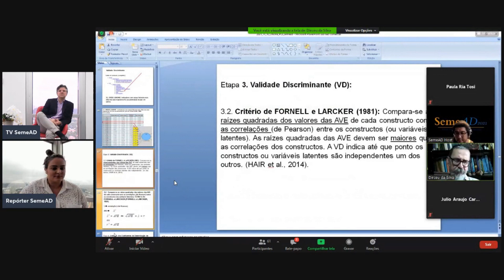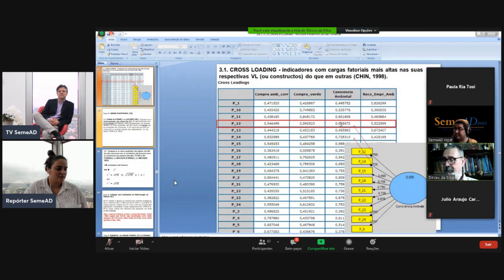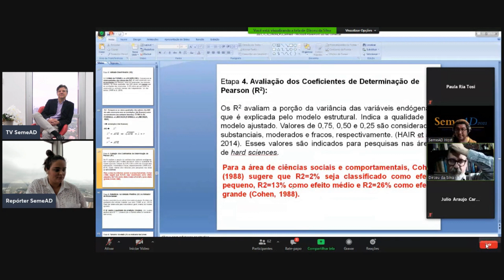XXIV SemeAD: Tour SemeAD - 04